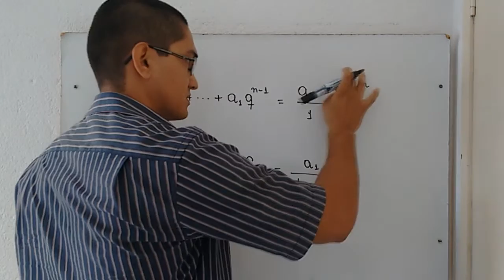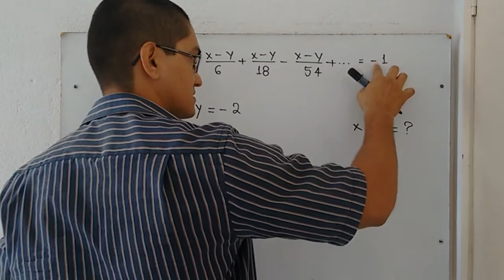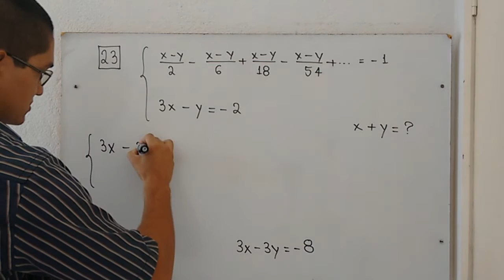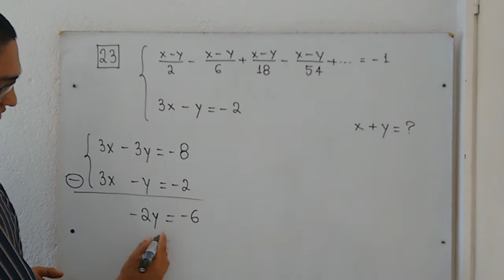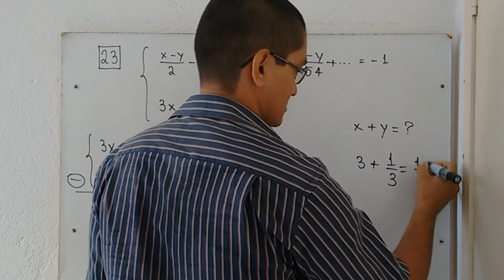PG e Sistema Linear - Questão 23 - Prova A - EXAME DE ADMISSÃO AOS CFOAV/CFOINT/CFOINF 2017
A solução do sistema

(x-y)/2-(x-y)/6+(x-y)/18-(x-y)/54+...=-1

3x-y=-2

é tal que x+y é igual a

a) 11/3
b) 10/3
c) -7/3
d) -8/3